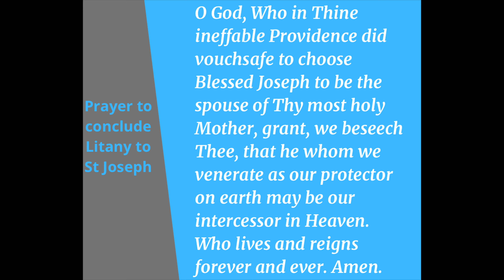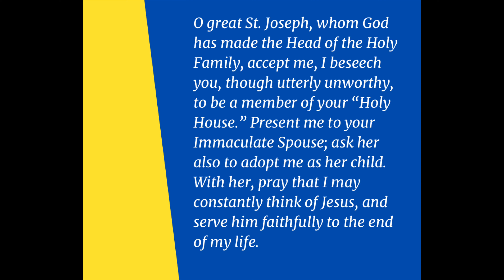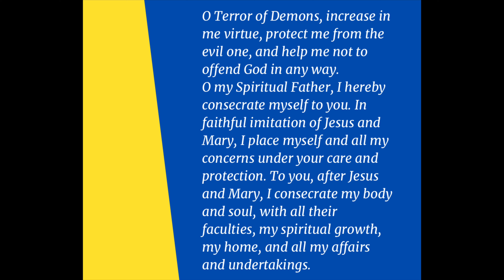Consecration Triduum to St Joseph: Day 3